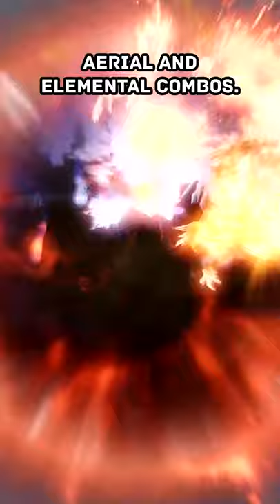ALL LOST ARK CLASSES IN 60 SECONDS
With Lost Ark releasing just around the corner, we thought a cheeky guide on the classes would be useful! Which class will you be playing in Lost Ark? LEtr us know in the comments!